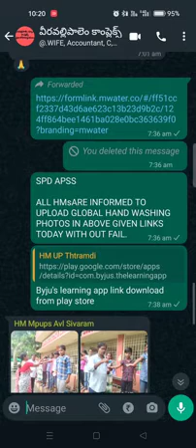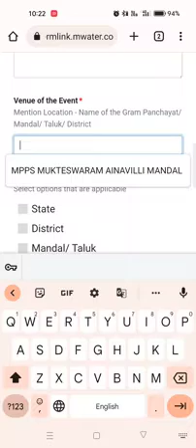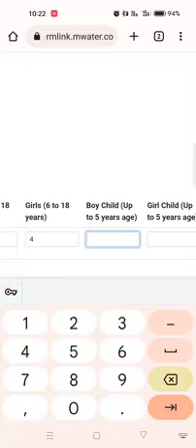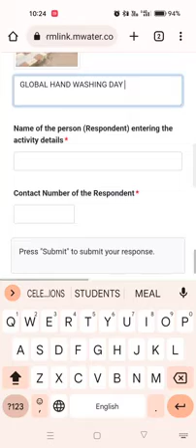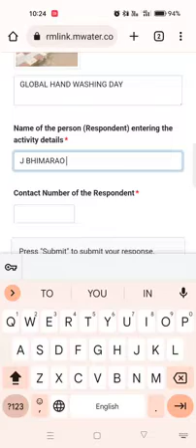IN THE PART OF GLOBAL HANDWASHING DAY STUDENTS,TEACHERS, CRP PARTICIPATED.